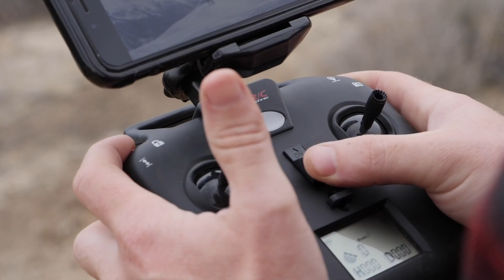Junkyard Art in Joshua Tree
There is so much weird stuff to see in the desert.